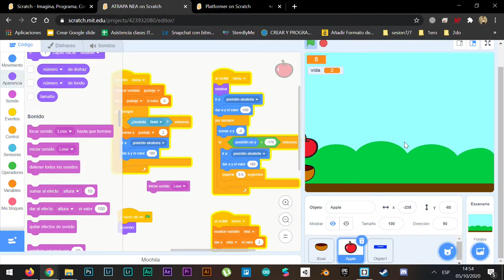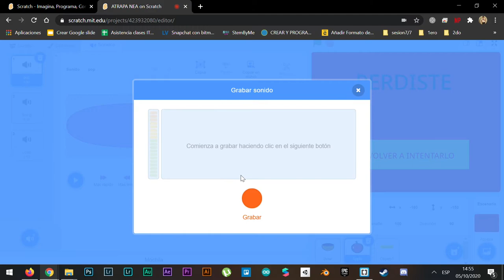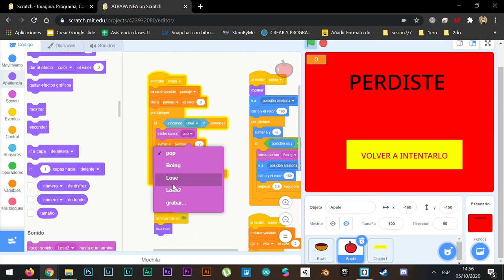INNOVANEA_Tutorial_Sonidos en Scratch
InnovaNEA _

SONIDOS EN SCRATCH

En este tutorial implementaremos sonidos dentro de nuestros proyectos. Podremos buscar nuevos sonidos en el banco de sonidos de Scratch.

La mejor manera de utilizar los sonidos es cada vez que suceda algún evento o condición.